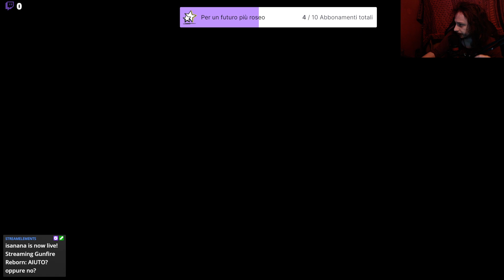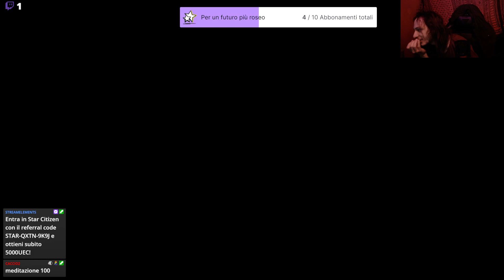AIUTO? oppure no?